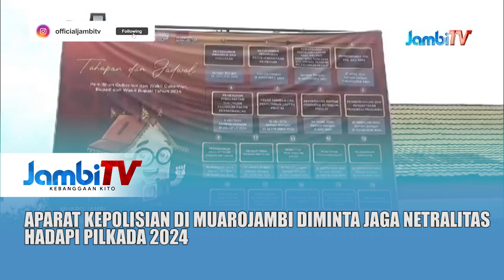PILKADA SERENTAK 2024 || APARAT KEPOLISIAN DI MUAROJAMBI DIMINTA JAGA NETRALITAS HADAPI PILKADA 2024